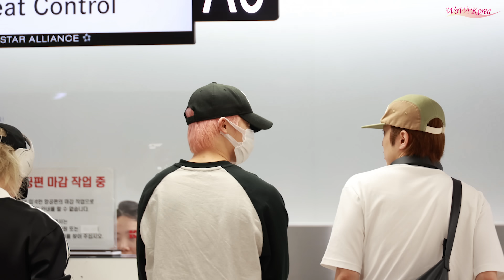[4K] INI、赤ちゃん王子たちオリコンチャート1位になりました...「1位おめでとう~！」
[WoWKorea イ・サンチョル 記者] グループ「INI」が韓国で日程を終えて2日午前、ソウル江西区に位置した金浦国際空港を通じて東京羽田に出国した。